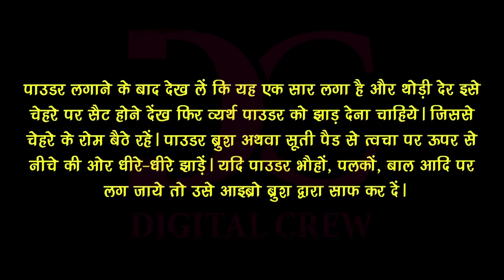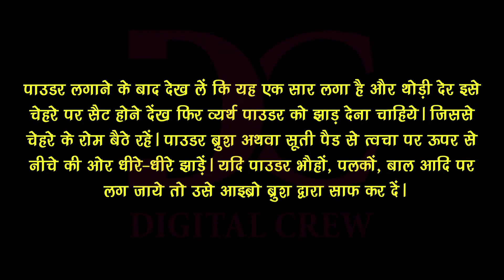फेस पाउडर का सही प्रयोग, वाइट टोन पाउडर के फायदे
फेस पाउडर का सही प्रयोग

चेहरे की त्वचा को समतल, कोमल व आकर्षक बनाने मे फेस पाउडर का महत्वपूर्ण स्थान है। पाउडर और फाउण्डेशन मेल खाता हुआ ही खरीदना चाहिये।

फाउण्डेशन सूखने के पश्चात् ही फेस पाउडर लगायें। पाउडर दो रूपों में मिलता है - 1. पाउडर 2. केक के रूप में। यदि आपकी त्वचा तैलीये है तो केक रूप में पाउडर प्रयोग न लायें क्योंकि केक पाउडर तैयार करते समय उसमें तेलों का मिश्रण किया जाता है। अतः सूखा पाउडर प्रयोग में लायें। चेहरे पर पाउडर हल्के हाथों से धीरे धीरे दबा दबाकर लगायें। पाउडर लगाते समय अपने हाथ का रूख नीचे से ऊपर की तरफ रखें। चेहरे के साथ-साथ गर्दन पर भी अवश्य पाउडर लगायें।

पाउडर लगाने के बाद देख लें कि यह एक सार लगा है और थोड़ी देर इसे चेहरे पर सैट होने देंख फिर व्यर्थ पाउडर को झाड़ देना चाहिये। जिससे चेहरे के रोम बैठे रहें। पाउडर बु्रश अथवा सूती पैड से त्वचा पर ऊपर से नीचे की ओर धीरे-धीरे झाड़ें। यदि पाउडर भौहों, पलकों, बाल आदि पर लग जाये तो उसे आइब्रो बु्रश द्वारा साफ कर दें।

Correct use of face powder

Face powders are important places to make face skin flat, smooth and attractive. Powder and foundation must be purchased at the same time.

After drying the foundation, apply face powder. Powder meets in two forms - 1. Powder 2. In the form of cake. If your skin is oiled then do not bring powder in cake form as the preparation of cake powder is mixed with oils. So use dry powder in the experiment. Hold the powder on the face with light hands and press down. While putting powder, keep your hand from the bottom to the top. Powder with face as well as on the neck.

After applying powder, see that it is an essence and let it be set on face for a while and then flutter powder should be flushed. Thereby sitting in the face of Rome. Slowly flush from top to bottom on the skin with powder bursh or cotton pad. If the powder is on the eyebrows, eyelids, hair etc., then clean it with eyebrush.